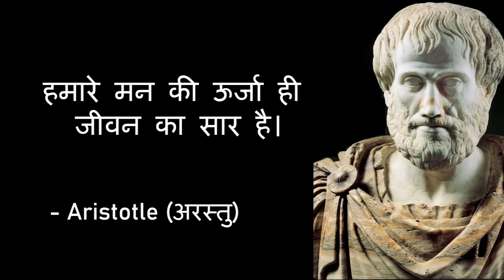महान दार्शनिक अरस्तु के 24 अनमोल विचार Aristotle Quotes in Hindi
Cover Topics :-
1. Aristotle Quotes in Hindi
2. अरस्तु के अनमोल विचार
3. Aristotle Quotes
4. Aristotle ke vichar in hindi
5. अरस्तु के प्रेरक कथन